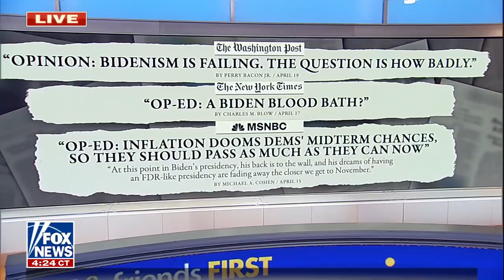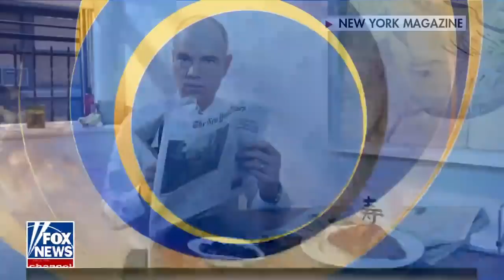Joe Concha: This is becoming 'very irritating' to many voters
Fox News contributor Joe Concha slams President Biden for his continuous blame game and ridicules The New York Times' latest leader for his bizarre photoshoot.